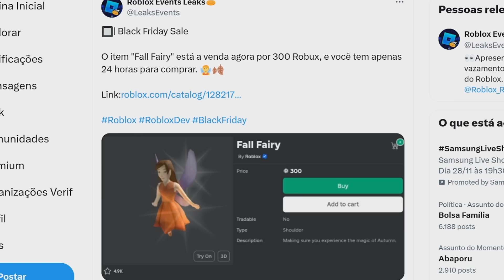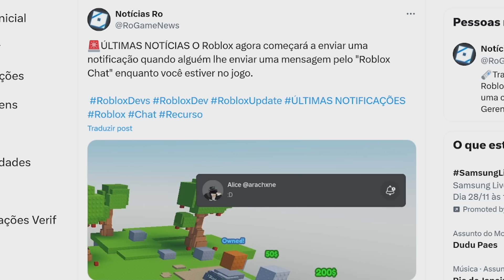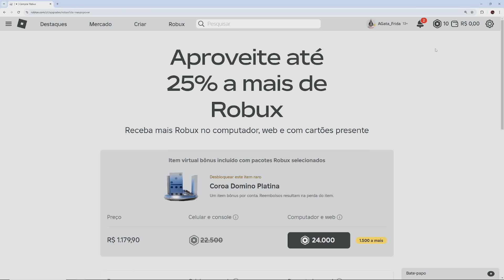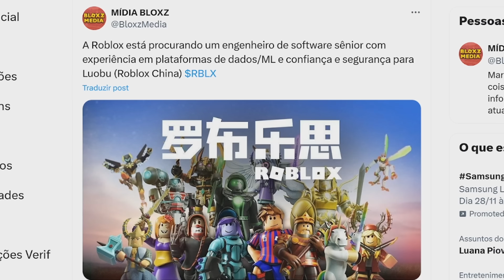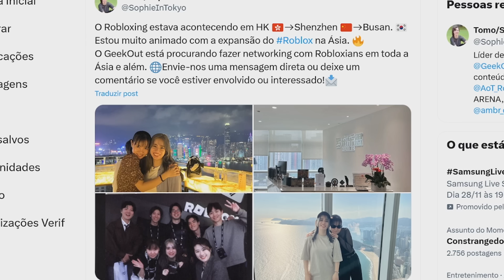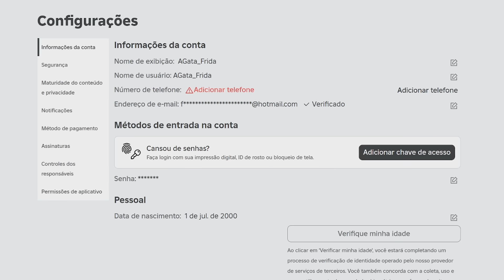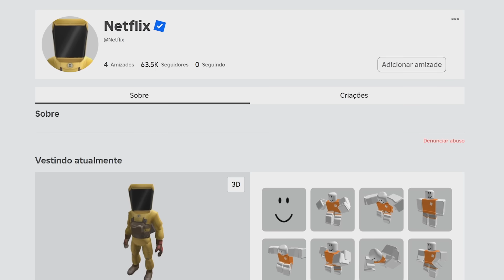ROBLOX FINALMENTE DEIXOU ISSO DE GRAÇA